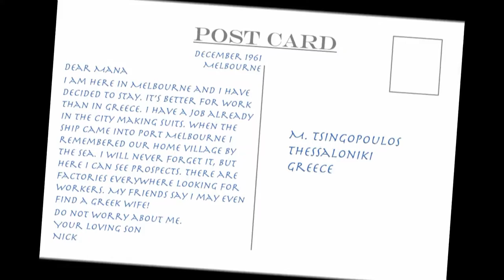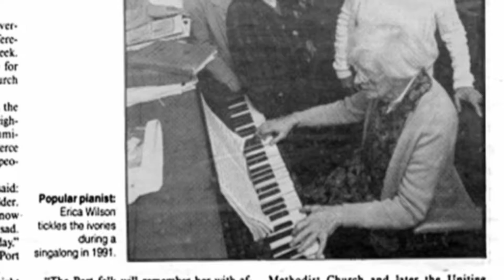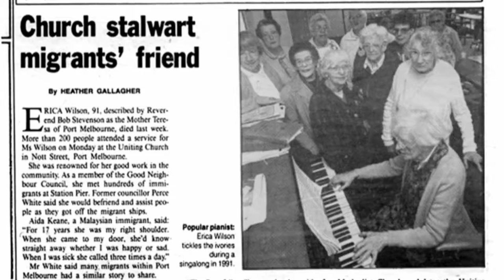9. Immigration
"Postcards from Port" - short film series for the Port Melbourne Historical & Preservation Society.